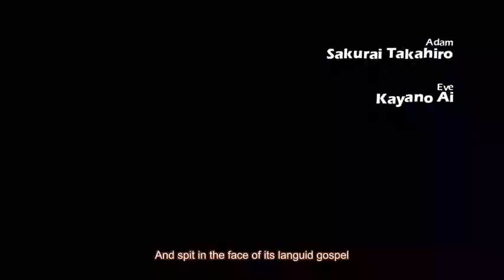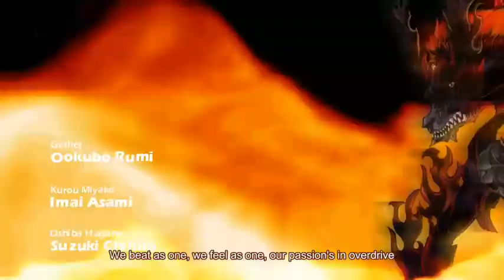Tokyo Babel : Angelsong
Tokyo Babel is a visual novel mixing Action, Adventure, and much more.